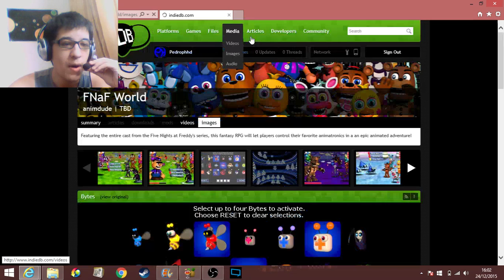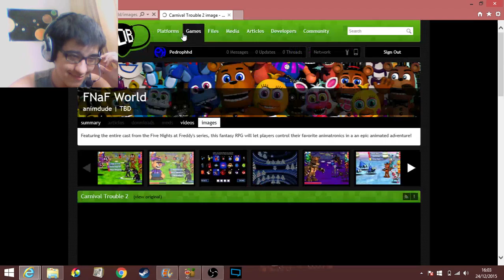Novas imagens e CHEFÕES (Bubba, Browboy e Dogfight) revelados de FNAF WORLD!!